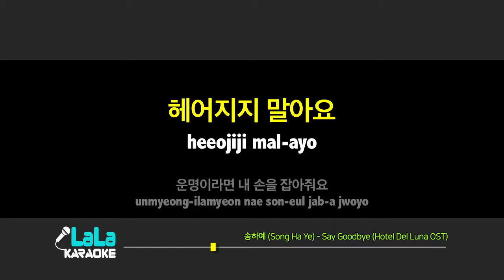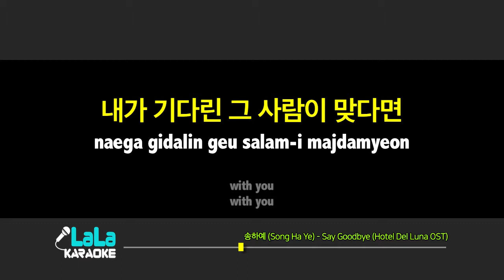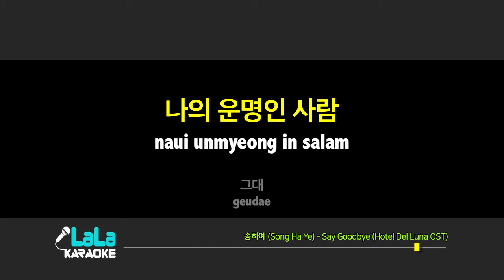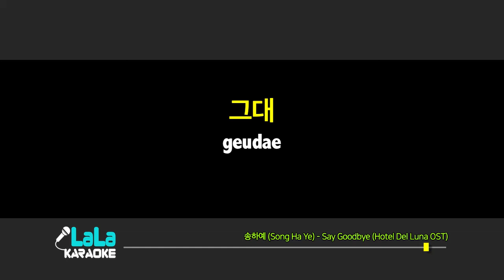송하예(Song Ha Ye) - Say Goodbye(호텔 델루나) (-1키) 노래방 LaLaKaraoke Kpop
송하예(Song Ha Ye) - Say Goodbye(호텔 델루나) 노래방 (karaoke)

송하예(Song Ha Ye) - Say Goodbye(호텔 델루나) Karaoke (Instrumental)

눈을 감으면 떠오르는 너의 모습이
어제처럼 또 나를 부르네 이젠
너의 모든게 다 꿈일까
사라져 버릴까 봐 또 겁이나
Don't say goodbye
꿈에서라도
헤어지지 말아요 운명이라면
내 손을 잡아줘요
슬픈 밤이 오지 않도록
곁에 있어줘요
내가 기다린 그 사람이 맞다면
With you
어디에선가 날 부르는 너의 목소리
환상처럼 또 사라질까 봐 끝내
아플걸 알면서도 자꾸
이끌려가고 있어 또 너에게
Don't say goodbye
꿈에서라도
내 손을 잡아줘요
슬픈 밤이 오지 않도록 곁에 있어줘요
With you
오랜 시간 오랜 날들
그댈 기다려왔던 나를 알까요?
날 바라봐요 느껴봐요
나의 운명인 사람 그대